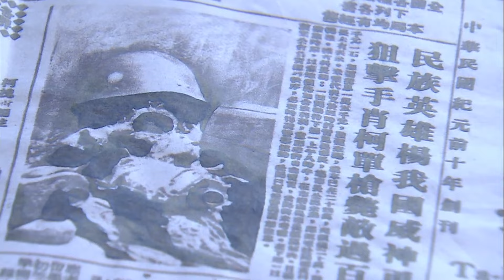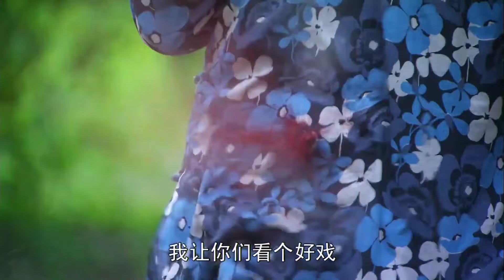隊友小看了小孩，沒想到他是個神槍手，狙擊槍二百米內百發百中🔥